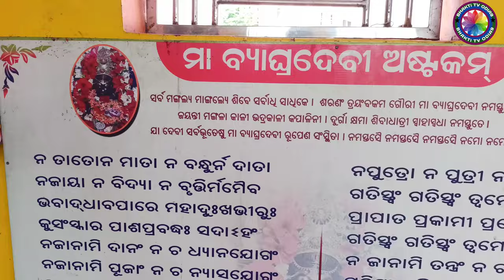𝗘𝘅𝗽𝗹𝗼𝗿𝗲 𝗕𝘆𝗮𝗴𝗵𝗿𝗮𝗱𝗲𝘃𝗶 𝗧𝗲𝗺𝗽𝗹𝗲 | Discovering the Divine in Chatrapur Ganjam, Odisha